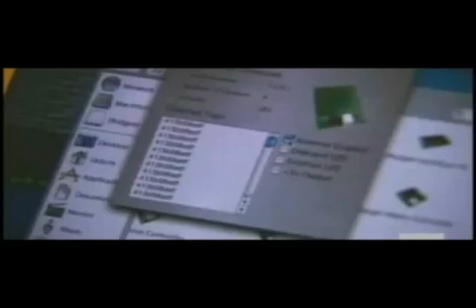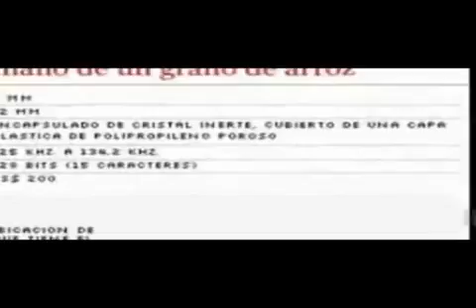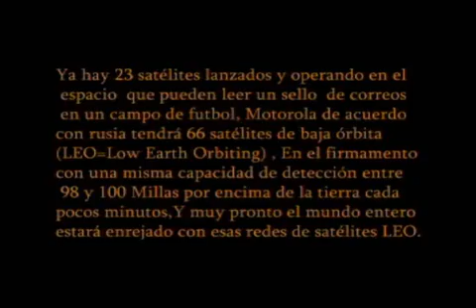DICEN EXPERTOS: NO SE PONGAN LA MARCA DE LA BESTIA 666, MICROCHIPS.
YA SE ESTA IMPLANTANDO EL MICROCHIPS CON LA MARCA DE SATANAS 666, EN FORMA OBLIGATORIA EN VARIOS PAISES CON DECENAS DE MENTIRAS Y ENGAÑOS, LA VERDAD, DICEN CIENTIFICOS, ES QUE SE OBTENDRA UN CONTROL TOTAL DE LA PERSONA, EN SU CONDUCTA, SALUD, ECONOMIA, POLITICA, FAMILIA ETC.SEÑALES DEL "NUEVO ORDEN MUNDIAL QUE TRATAN DE IMPLANTAR Y QUE NUNCA SE REALIZARA...LA VIRGEN LE APLASTARA LA CABEZA AL DRAGON (LLAMESE 666)